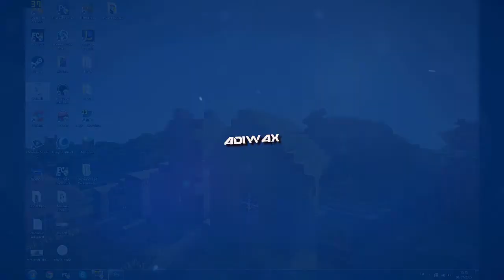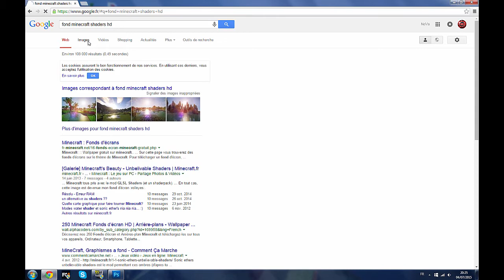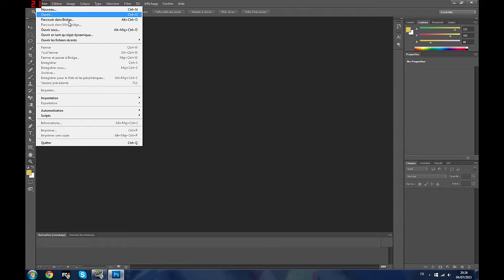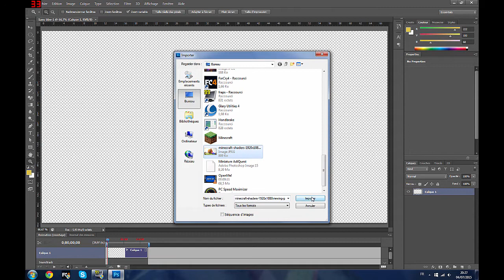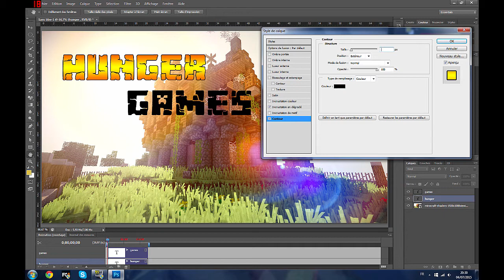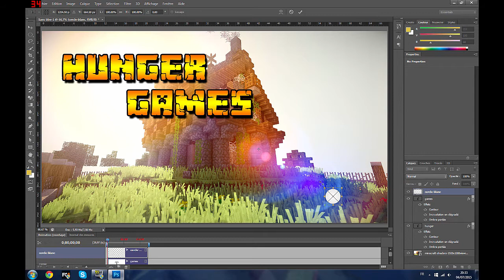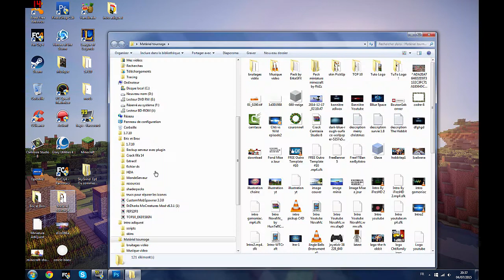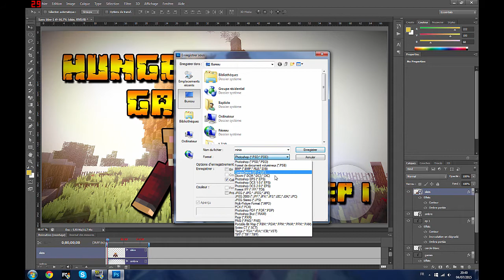TUTO - Réaliser une belle miniature MINECRAFT sans difficulté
Hey les Pooot's, aujourd'hui je vous montre comment je réalise mes propres Miniatures sur photoshop et mes petites techniques qui peuvent vous aidez même si je ne suis pas un GFX ;D !

Allllez Bonne vidéo ! :DDD